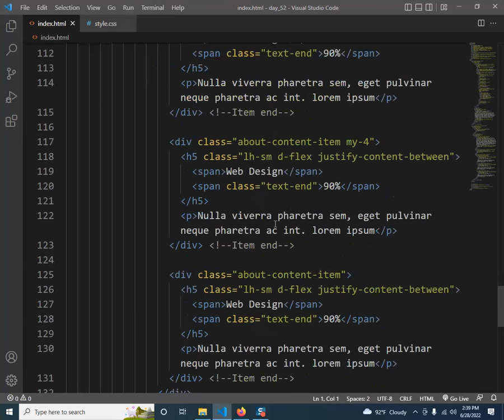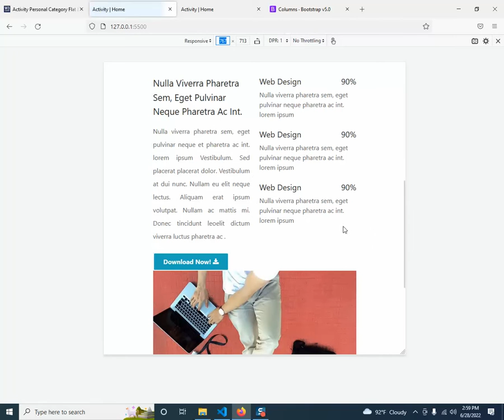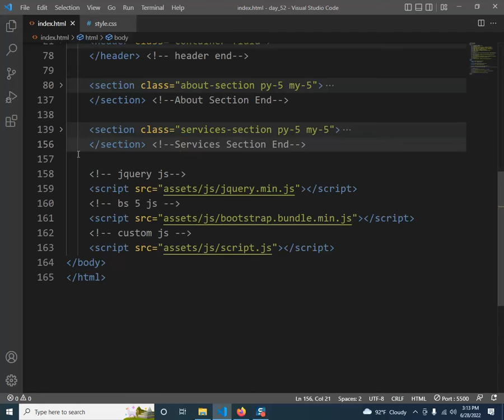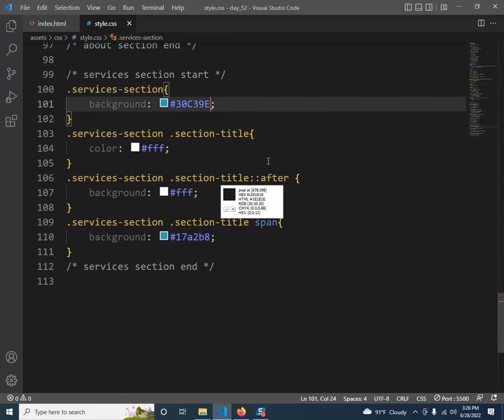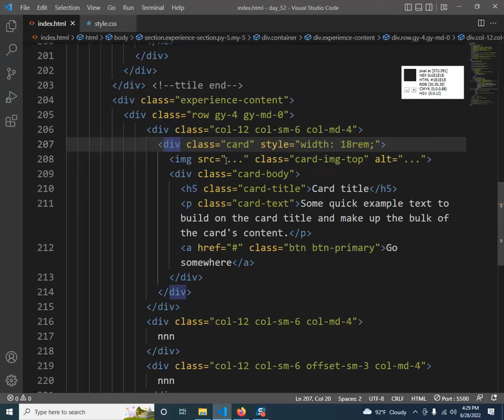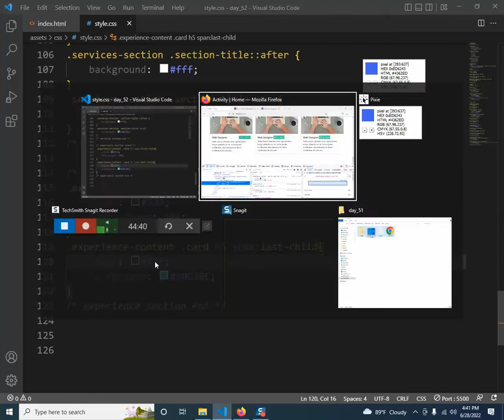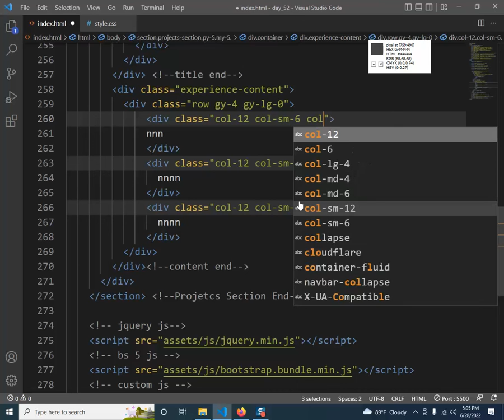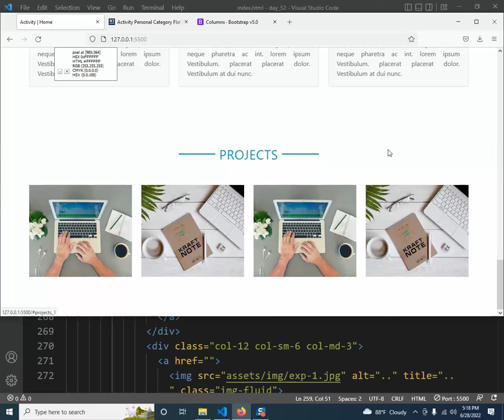Day - 52 | Layout Design with BS - 2 | Web Design - 06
Day - 52 | Web Design - 06
Topic: Layout Design with BS - 2